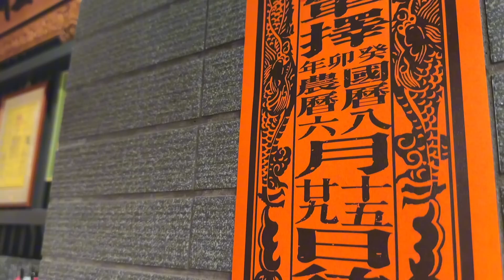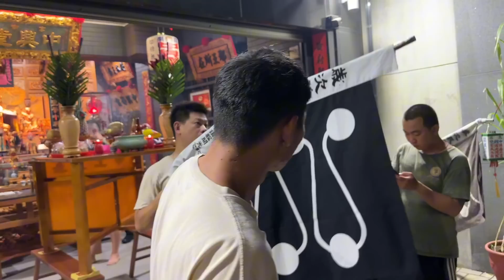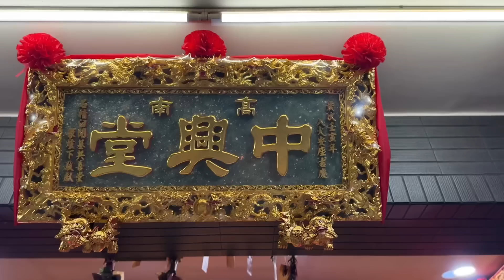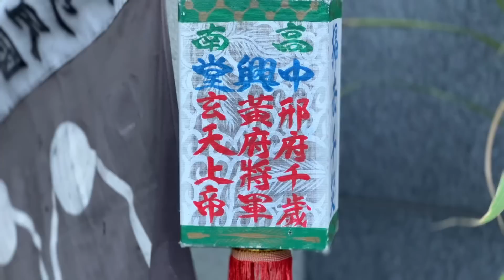置天臺稟上蒼